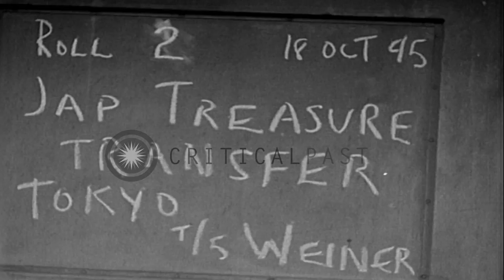Gold and silver bars removed by workers from an underground vault in Japan. HD Stock Footage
Gold and silver bars removed by workers from an underground vault in Japan.

Gold and silver bars removed from an underground vault in Japan. The bars numbered by a woman under supervision of a US soldier. A tank with troops atop it drives off the site. A truck convoy follows the tank. Location: Japan. Date: October 18, 1945.

57,000+ broadcast-quality historic clips for immediate download.